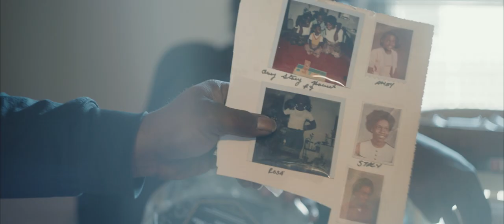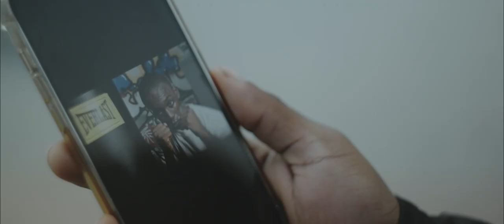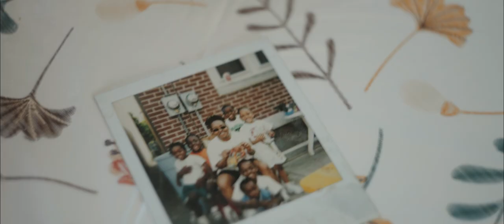WAR AT HOME | Tyhler Williams | Boxing Documentary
Tyhler Williams grew up in Kensington, Philly's roughest neighborhood. Despite being surrounded by violence, drugs, poverty, and being 1 of 7 boys raised by his mother, he's making good out of his situation. Boxing is the tool he is using to provide a better life for him and his family. I hope this film inspires you today… that “no matter what your circumstances are, you can make good out of any situation.”
This project means a lot to me. I love my city and I love boxing. This project is purely a passion project with the hope of highlighting one of Philly's rising boxing stars.

Be sure to follow my film journey on Instagram!

Credits:
Director: @iamdanny_soto @djs_film
Sound Mix: @juan_reddpen
PA: @drew.perception @aanjhrue
PA: @downtownyouth